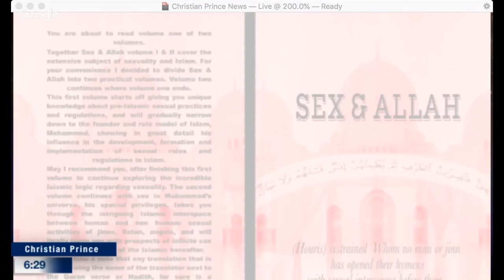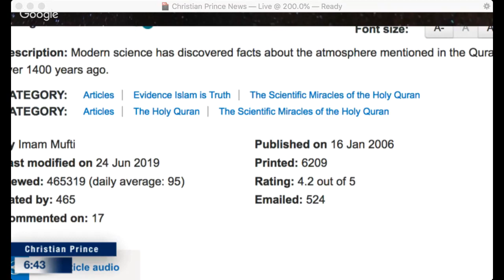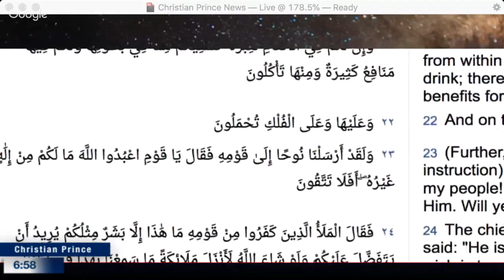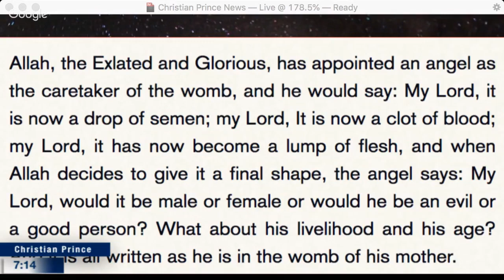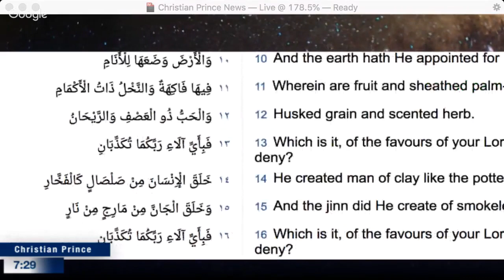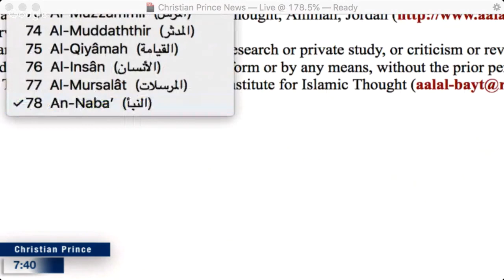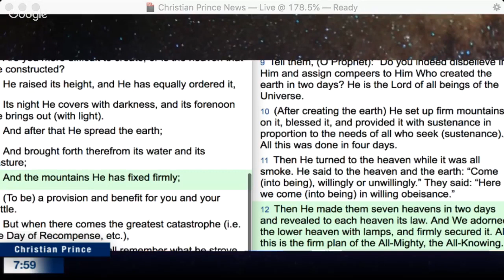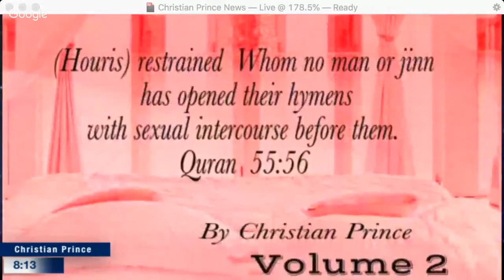Allah said he is 'GOD' yet he is ignorant HD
Live broadcast on : 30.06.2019, 5:30 AM (Asian Time)